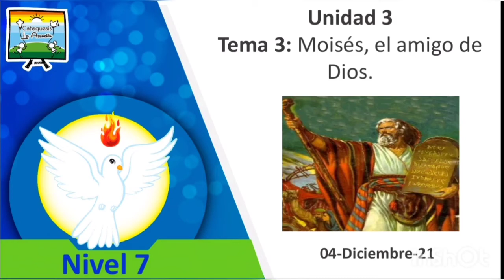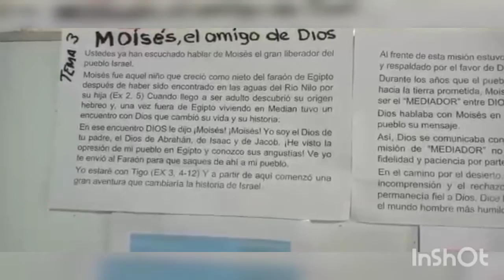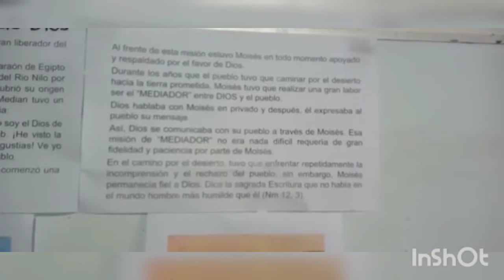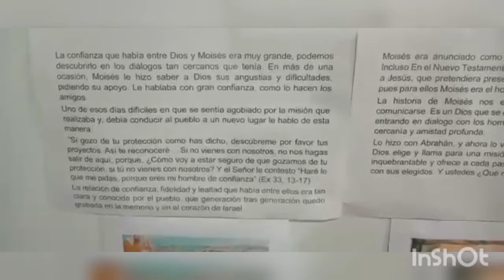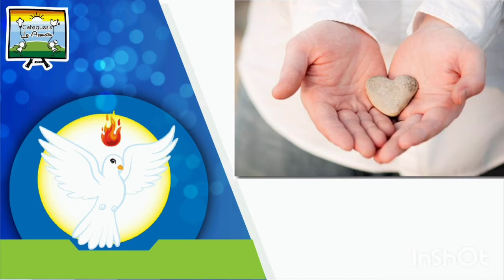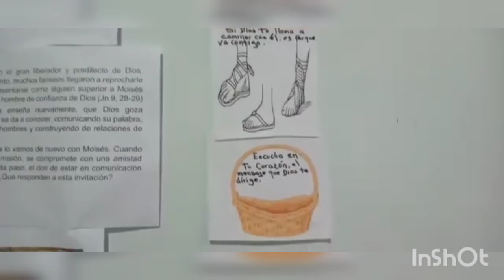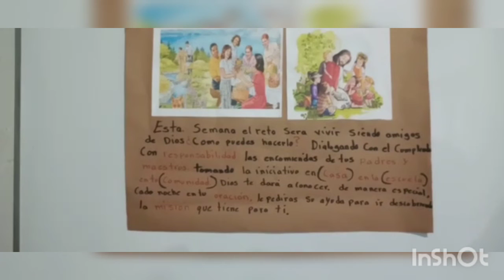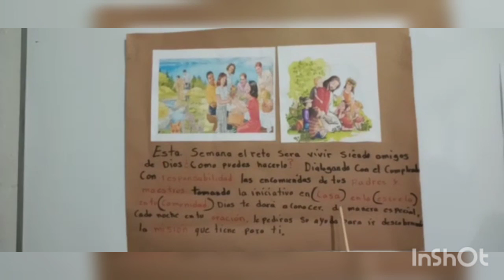Nivel 7//U3 T3: Moisés, el amigo de Dios//04-Disciembre-21.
No olvides registrar tú asistencia aquí con tu ID y la palabra clave mencionada en este vídeo.